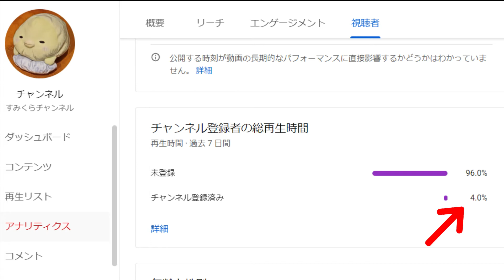当チャンネルご登録者さまへ